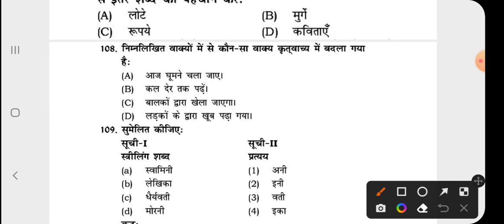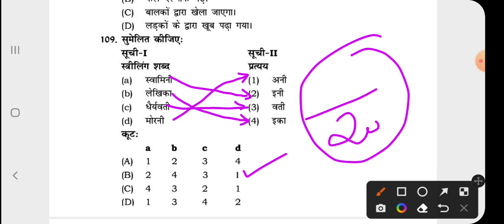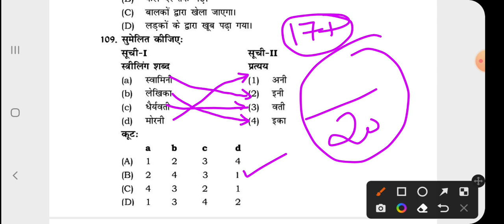40th Mock Test Of HINDI Section • HPP • H.P. Police Exam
Hlo Aspirants 👮🏻‍♂️

40th Mock Test Of HINDI Section • HPP • H.P. Police Exam

धन्यवाद 🙏